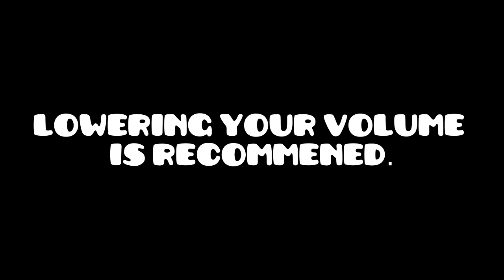FUNNIEST GEOMETRY DASH REACTIONS EVER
Reactions by TheGrefg, Brandon Larkin, Riot, Satcho, [GS] Cold and Harambe + his sons.

I will play it, but only upload it if it is good.